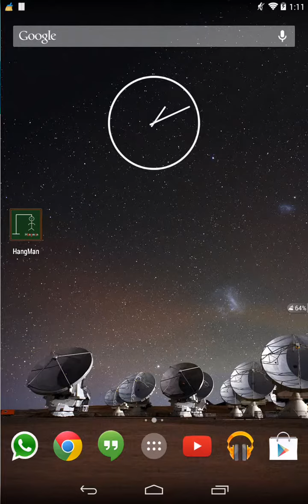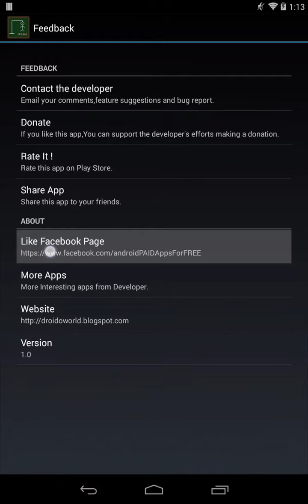hangman Puzzle Android Application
1. Three categories for puzzle
i. Countries name
ii. Games name
iii. Music Instruments
2. "Word on Web feature" - shows you information regarding that word
3. Sound On / Off
4. More attractive layout and advance updated puzzle data
5. Less advertise